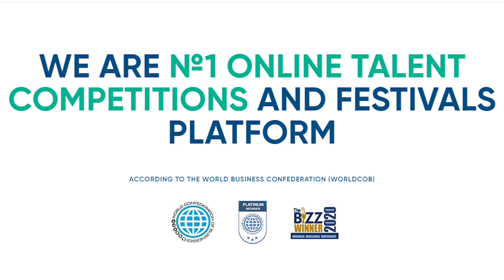Grand Prix Golden Time Talent - Lady Galaxy Records - LGRec.com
Hello, fellow jury!

I am Lady Galaxy - Stefanie Petrova Nikolova 11y old
All my photos & videos - Lady Galaxy Records

My Contest Awards - 2020:  Award.LGrec.com

I am from Bulgaria and I am 11 years old. I like to sing, voice act, dance, and draw.
I was born in Sofia, Bulgaria and I want to participate in your competition, casting or in producing music and movies that you are organizing.
I have been training ballet since I was 3 years old. I studied with one of the most titled Bulgarian singers. I have been singing since late 2018.
I take piano lessons and try to compose songs. So far, I have participated in two international competitions and won two 1st places and three 2nd places.
I have a unique musical ear and I sing songs brilliantly that are of various genres.
If it is possible, I also want to take singing, piano, dance, and composing lessons online, if you have any recommendations for such.

Stephanie’s GALAXY CONCERT - The pure energy of the soul - 2 hours and 30 min.

Regards,
Stephanie Nikolova